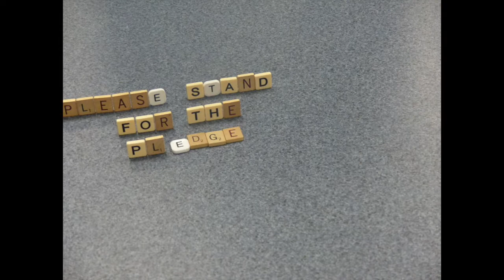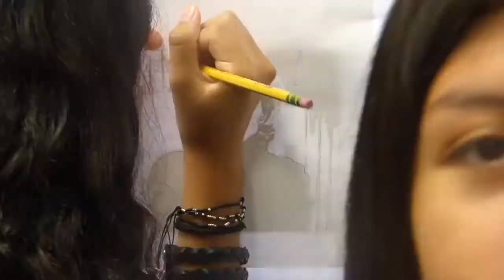2016-17 September 23 Friday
CMA/Elm Place News 2016-17